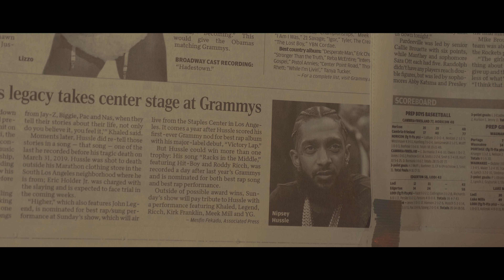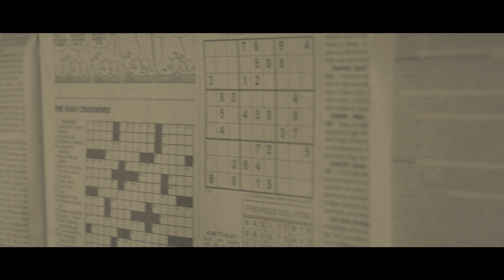Young Beezy - Broken Hearts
Young Beezy - Broken Hearts Dir by Famous Motion Film and Photography